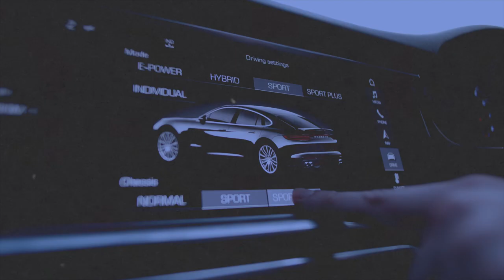Quelle structure juridique pour la sous-location ? Avec Dimitri BOUGEARD, l'Avocat investisseur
Statut Micro-Entrepreneur, EURL, SARL, SASU, SAS… Quelle structure juridique pour votre activité de sous-location ?

Nous faisons le point dans cette vidéo des différentes structures juridiques avec l’avocat EXPERT de l’immobilier, Maître Dimitri BOUGEARD, l'Avocat investisseur

Tags de la vidéo